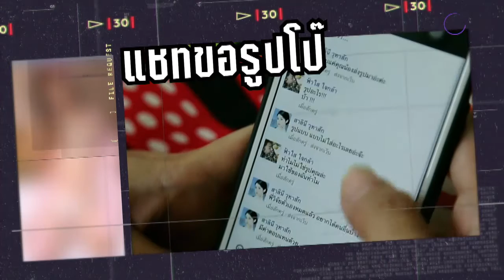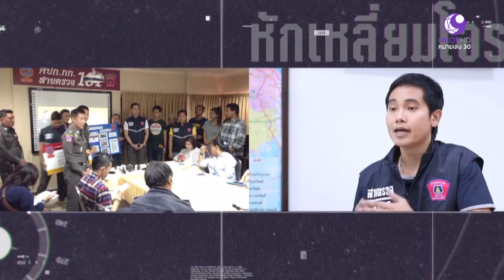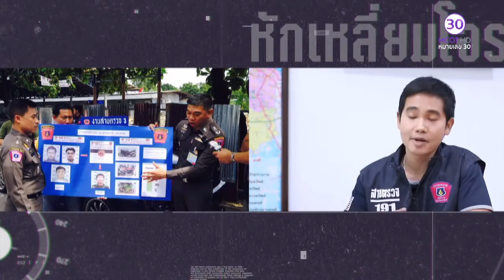หักเหลี่ยมโจร (5 มี.ค. 59) Part1 ล้วงตับโจร - โจรเชิดบิ๊กไบค์ | ช่อง 9 MCOT HD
หักเหลี่ยมโจร
Part1 ล้วงตับโจร - โจรเชิดบิ๊กไบค์.- 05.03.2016